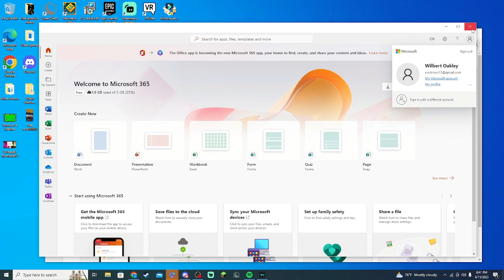Clubstep 0-100 Completed (New Hardest!!!)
I finnaly Beat it!